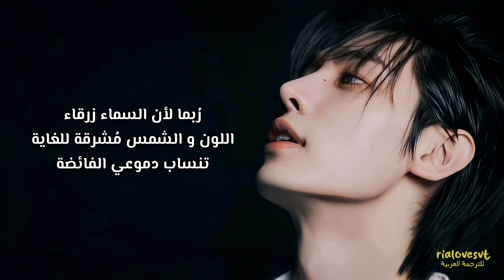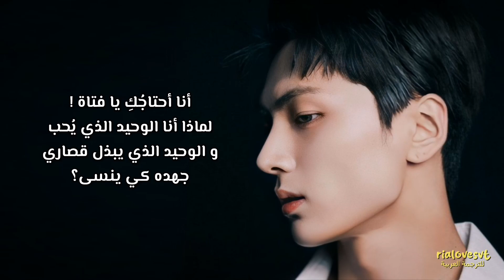ENHYPEN - I NEED U / arabic sub ريميك إنهايبين لأغنية بانغتان - أحتاجُكِ يا فتاة / مترجمة للعربية